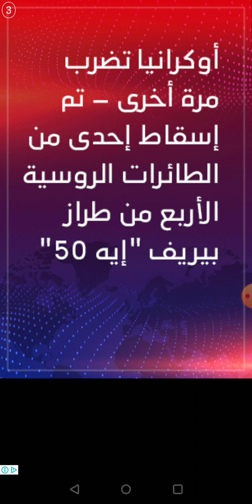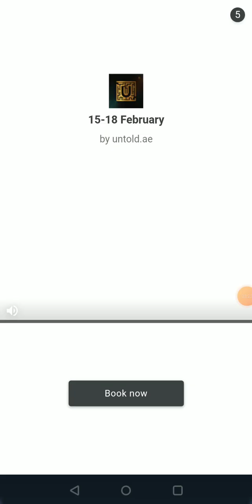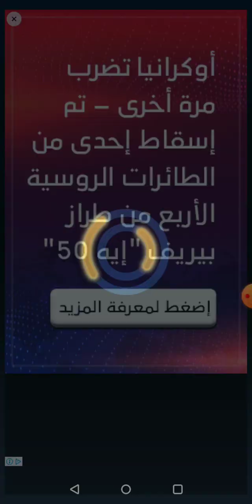SFSB: Dragon Fire Sonic VS Dragon Claw Tails